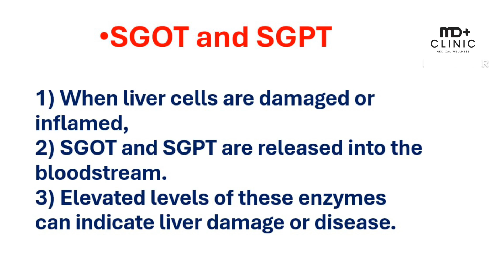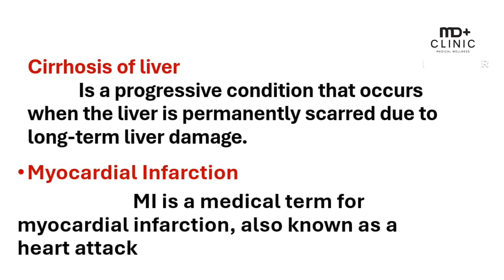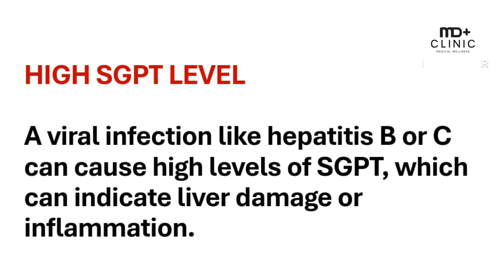31 October 2024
Liver disease is a broad term that can describe any issue that damages the liver and affects its function. Possible causes include infections, genetic conditions, autoimmune disorders, and cancer.

As liver disease progresses, the liver’s ability to function may diminish to the extent that it will no longer be able to keep the person alive.

A person with liver disease symptoms should talk with a doctor to determine the best treatment. Early treatment can often stop or slow the progression of liver disease and improve a person’s quality of life.